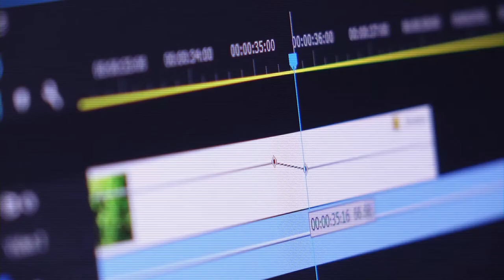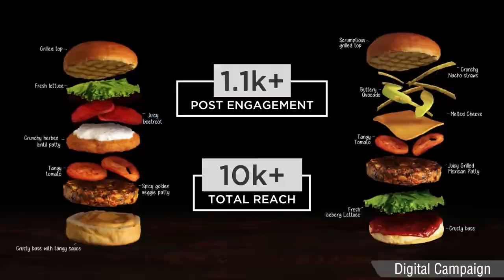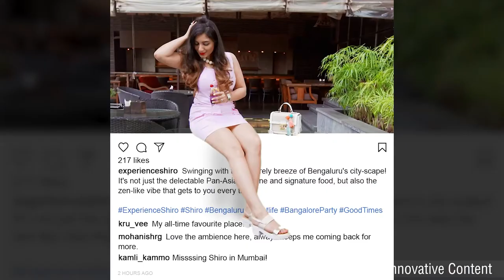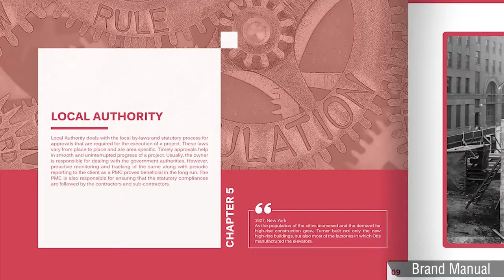Pixelfox Showreel | 2019-2020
Volcanoes erupting, rivers changing their course, seasons transitioning…so many things happen over a year in the forest! While these didn’t really happen around our den (or we were a bit too busy to notice), here’s a peek into what actually did!